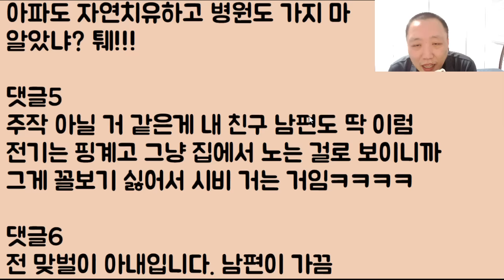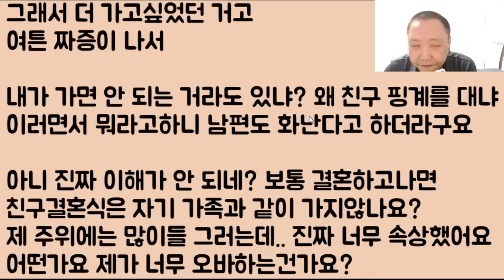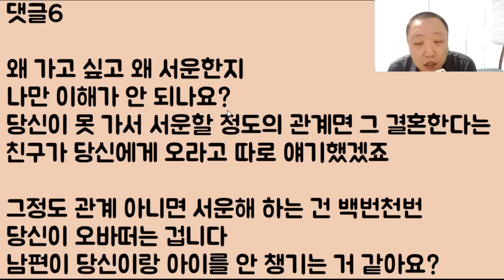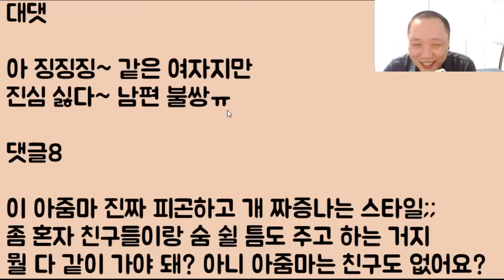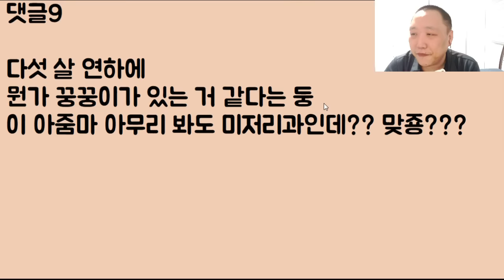[아니 이 색기가???] 전기 좀 아껴 쓰라고 성질나서 쓴소리 한 번 했더니 애랑 같이 친정으로 가출을 해버린 아내.. 아니 지금 이게 말이 됩니까!?